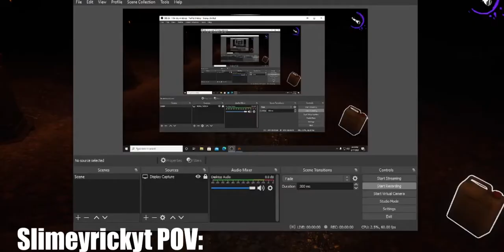THIS GAME IS INTESE *ENDING* | Devour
THIS GAME IS INTENSE Devour This game is intense but we managed to beat it, if this video hits 50 likes ill make another one.